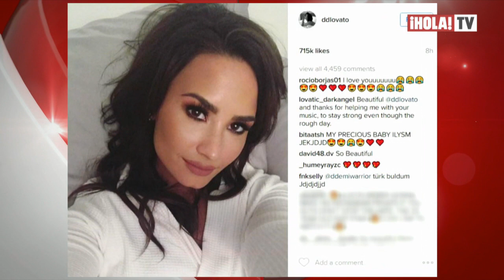Entrevista con Demi Lovato: ¿cómo es su amistad con Paulina Rubio? | Mundo HOLA